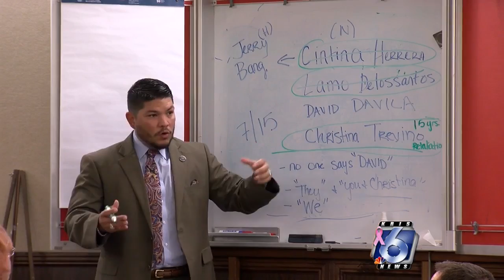Hung jury in David Davila murder trial